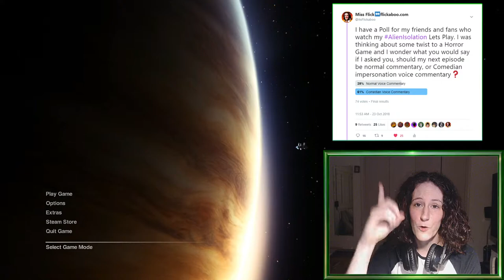ALIEN ISOLATION - Emo Mania Mode - Space walk & Preparation for the Trap - EP 9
Today we continue the LetsPlay on the Flickaboo YouTube channel! For those of you who are fans of the ALIEN franchise, will find high enjoyment in this game! If you haven't played it yet, EVEN BETTER!

Today we are doing it a little different, because of a recent Twitter poll vote, 61% chose my offer to do a Comedian Impersonation voice style commentary. The Voice I improvise on is Comedian Emo Philips

SUPPORT FLICKABOO.COM

Feel like supporting the channel and flickaboo.com?